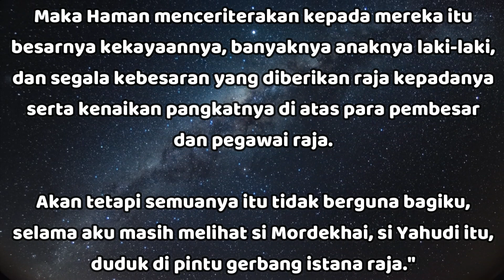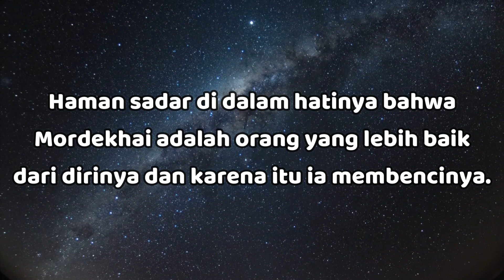"Kebesaran & Kemuliaan Di Dalam TUHAN" - Ester 5:11,13 - Renungan Harian (RISE Video)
07 Juni 2023

"Kebesaran &  Kemuliaan Di Dalam TUHAN"

Ester 5:11,13

Maka Haman menceriterakan kepada mereka itu besarnya kekayaannya, banyaknya anaknya laki-laki, dan segala kebesaran yang diberikan raja kepadanya serta kenaikan pangkatnya di atas para pembesar dan pegawai raja.

Akan tetapi semuanya itu tidak berguna bagiku, selama aku masih melihat si Mordekhai, si Yahudi itu, duduk di pintu gerbang istana raja."

Sekalipun Haman memiliki kekayaan, kemuliaan, kuasa, dan kedudukan, dialah seorang yang tidak puas.

Mordekhai, pada pihak lain, mempunyai watak kuat, keyakinan saleh, dan kepastian akan TUHAN-nya.

Haman sadar di dalam hatinya bahwa Mordekhai adalah orang yang lebih baik dari dirinya dan karena itu ia membencinya.

Di mata TUHAN, kebesaran tidak dijumpai dalam kekayaan, kuasa, atau kedudukan, tetapi dalam kesetiaan, komitmen kepada-Nya, dan usaha mencapai sasaran-sasaran-Nya yang benar di muka bumi (Luk 22:24-27).

Apakah makna kebesaran dan kemuliaan bagi dirimu? Apakah itu didapatkan dari dunia ini?

Marilah belajar dari Mordekhai untuk lebih memiliki kesetiaan, keyakinan saleh, komitmen dan kepastian akan TUHAN.. Semoga TUHAN Yesus memberkati..

Let's learn from Mordecai to have more faithfulness, godly confidence, commitment and assurance of GOD.. May GOD bless us all🙏😇